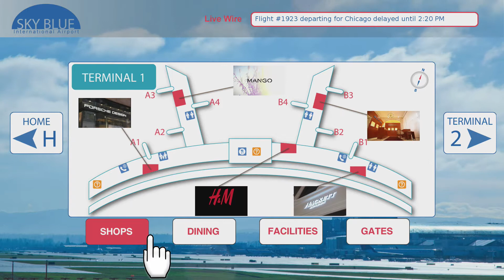BrightSign Touch/Swipe HTML5 Wayfinder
This video shows a BrightSign presentation that supports both single touch and swipe capabilities within a airport wayfinder application. The swipe functionality is implemented entirely in HTML5. The presentation also performs dual video decoding by playing a background video and restaurant videos on top of it. An RSS feed is also shown in the upper right corner to display real-time messages for passengers.